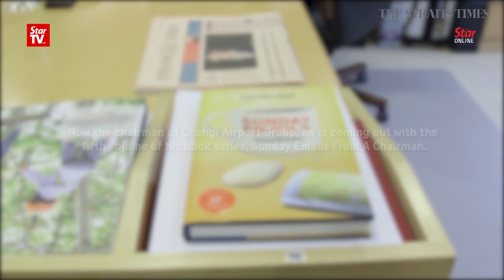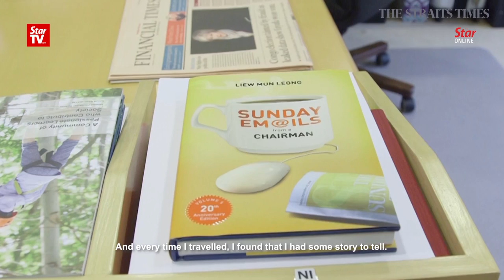Turning Point: Overcoming the fear of failure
After a failed exam caused him to repeat a school year when he was a child, Changi Airport Group chairman Liew Mun Leong resolved never to fail again.